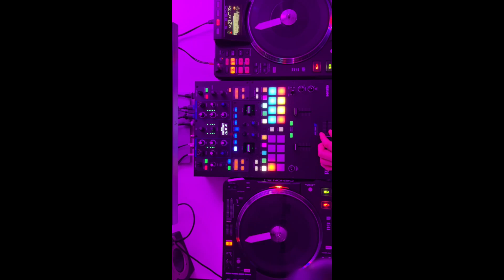Flo On & On (Chopped&Slowed)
Artist: Flo